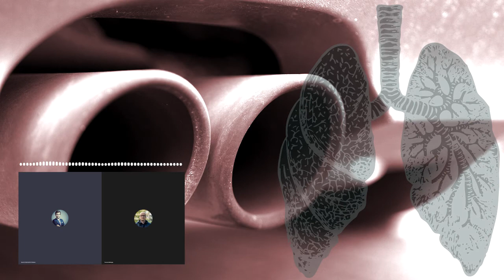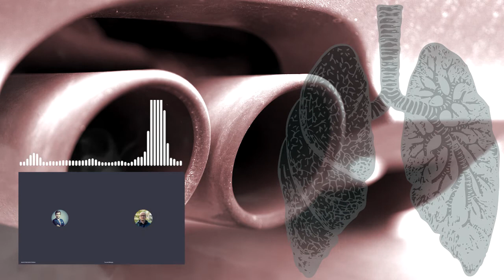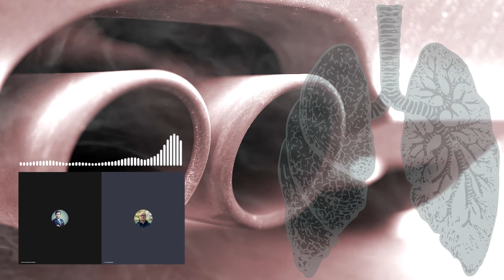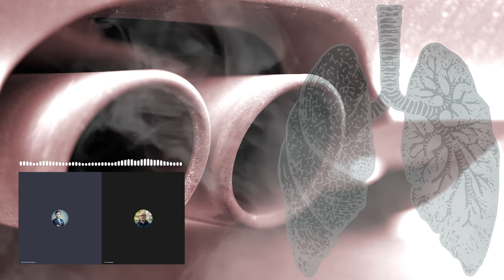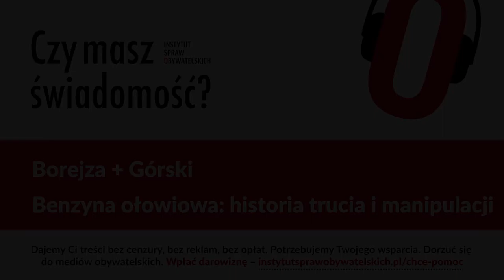Czy masz świadomość? (Nr 47) – Benzyna ołowiowa: historia trucia i manipulacji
Z Tomaszem Borejzą, dziennikarzem naukowym portalu smoglab.pl, rozmawia Rafał Górski, prezes Instytutu Spraw Obywatelskich.

Skąd wzięła się trująca nas benzyna ołowiowa? Dlaczego ludzie masowo lali ją do baków swoich samochodów? Czy mamy do czynienia z teorią spiskową, czy z praktyką spisku? Ile korporacje zarobiły na zatruciu milionów ludzi? Czego uczy nas historia benzyny ołowiowej?

Tomasz Borejza – dziennikarz naukowy. Wcześniej/także: Tygodnik Przegląd, Przekrój, Onet.pl, Cooltura, Krowoderska.pl, Gazeta Krakowska, branżówki.